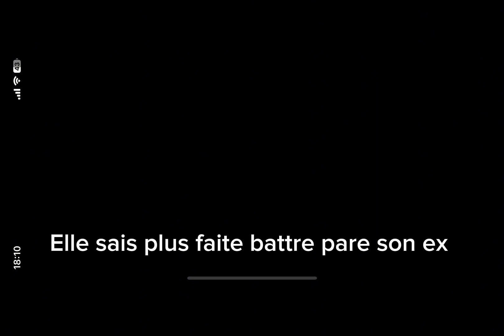Première fois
Sais un debut de progré *FAUTE ORTHOGRAPHE DANS LA VIDO